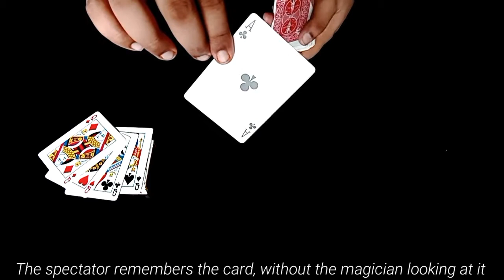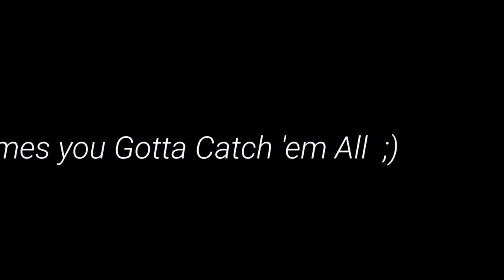Gotta Catch 'em All by Viper Magic